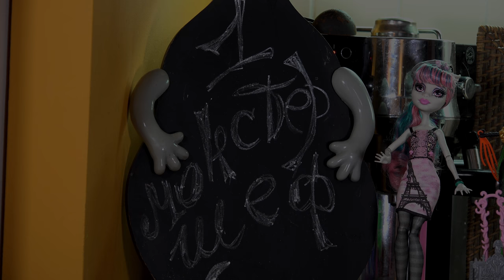Монстряшки - вкусняшки и новые куклы Монстер Хай Школа Монстров Monster High Монстер Шеф пицца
Монстряшки - вкусняшки и новые куклы Монстер Хай Школа Монстров Monster High Монстер Шеф готовим монстрическую пиццу.

* ПОЛНАЯ КОЛЛЕКЦИЯ КУКОЛ МОНСТЕР ХАЙ (MONSTER HIGH) школы монстров и ЭВЕР АФТЕР ХАЙ -  смотрите на канале Believixx. У нас более 400 кукол Монстер Хай и более 100 Эвер Афтер Хай.